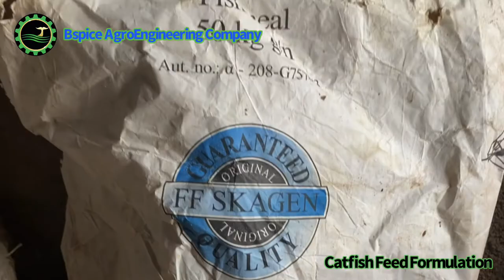CATFISH FEED FORMULATION | hidden truths and feed ingredients identification ( Ep.4)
Welcome to our catfish feed formulation series, this is episode 4.